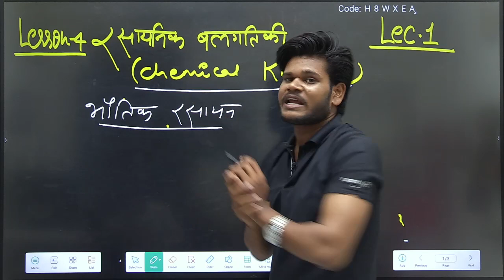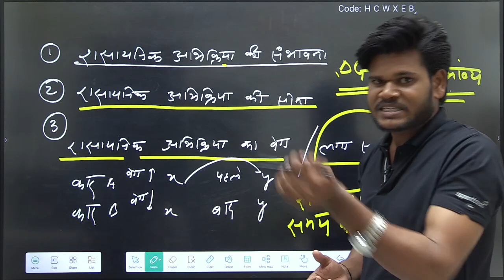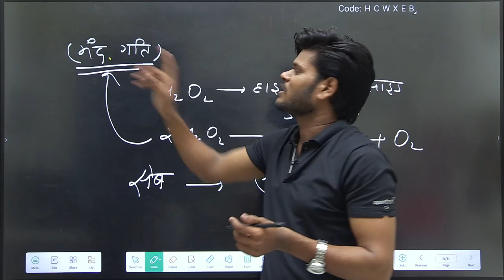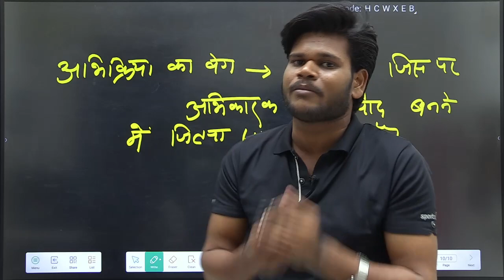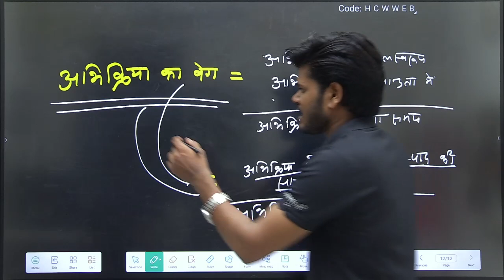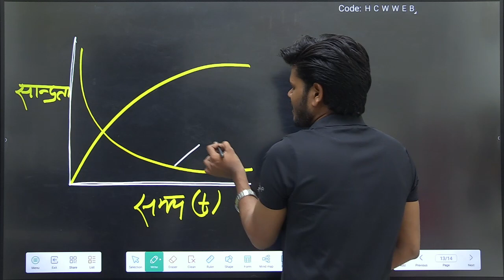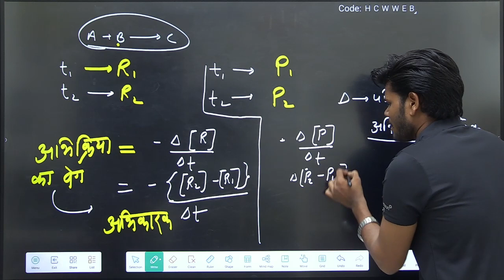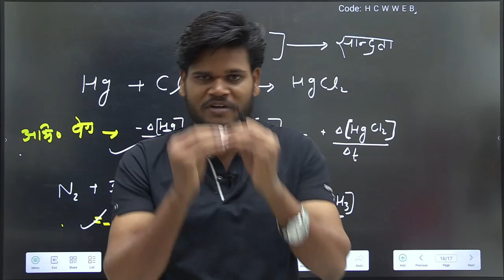रासायनिक बलगतिकी ( Lec-1),/Class 12 Chemistry chapter 4,/Chemistry in hindi (Class 12th) [2023 Exam]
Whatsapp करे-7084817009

class 12 chemistry chapter 4 all formulas,
up board class 12 chemistry chapter 4,
question bank solution class 12 chemistry chapter 4,
class 12 chemistry chapter 4 rasayanik balgatiki,
class 12 chemistry chapter 4 ncert line by line explanation,
class 12 chemistry chapter 4 chemical kinetics,
class 12 chemistry chapter 4 chemical thermodynamics numerical,
class 12 chemistry chapter 4 chemical kinetics in one shot,
class 12 chemistry chapter 4 chemical kinetics numericals,
class 12 chemistry chapter 4 chemical kinetics numericals in hindi,
chemistry class 12 chapter 4 full chapter,
class 12 chemistry chapter 4 exercise solutions